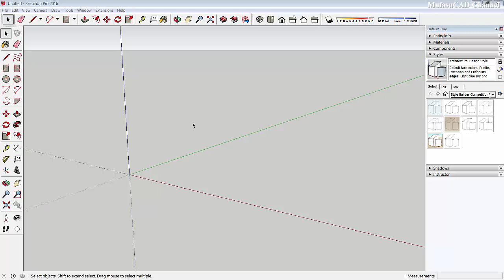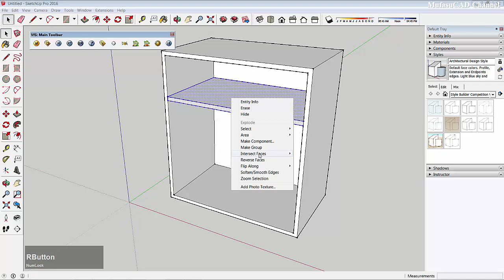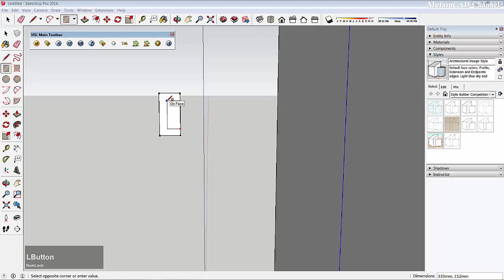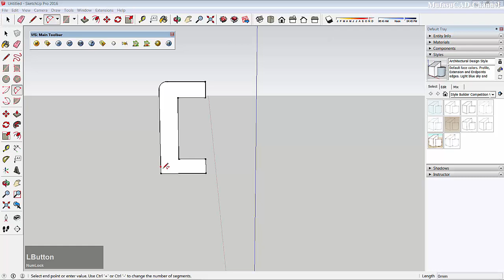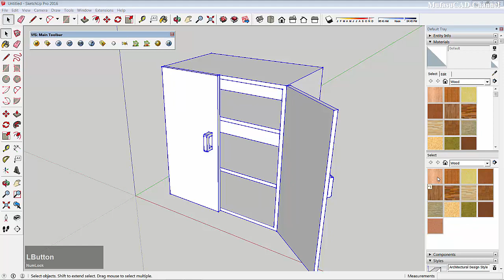Sketchup 3D Modeling Cabinet Design Tutorial Practice Exercise 1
Learn Sketchup design tutorial how to make 3d modeling cabinet practice exercise 1 for beginner at basic level, check it out!!!